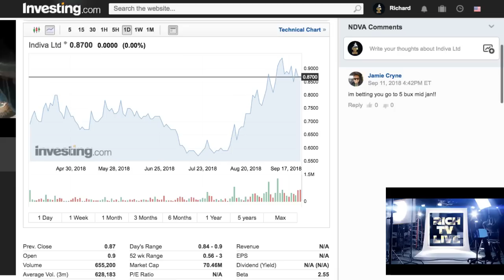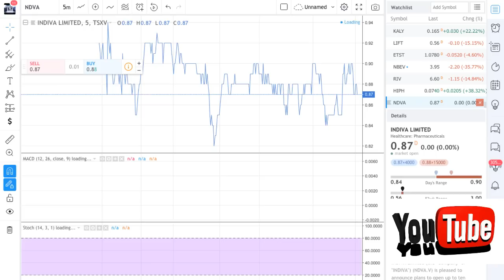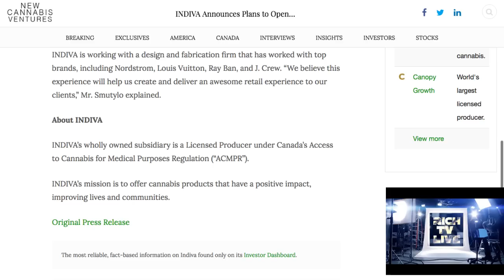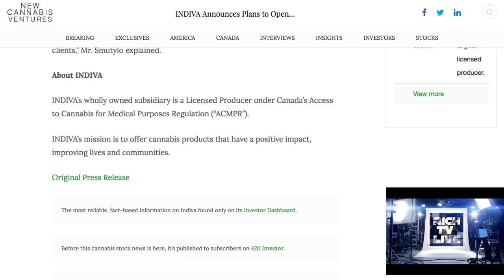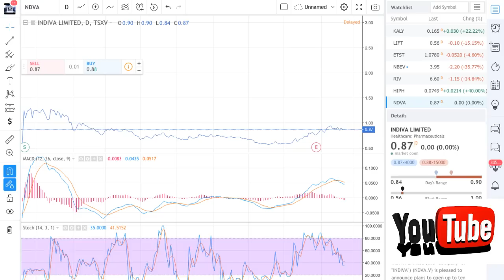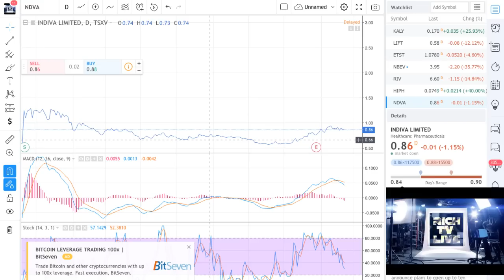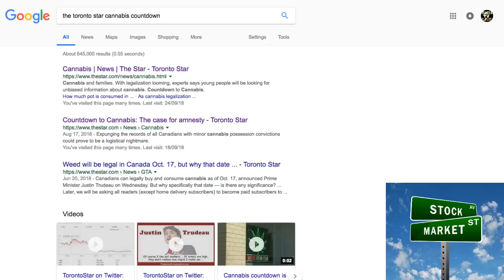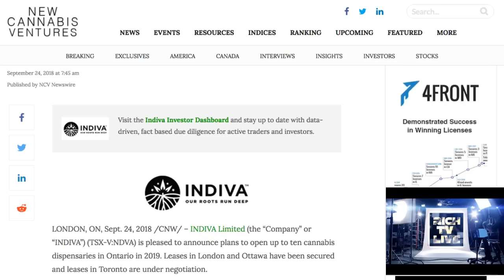INDIVA Limited (TSXV: NDVA)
INDIVA Limited (TSXV: NDVA) - RICH TV LIVE - Septemebr 24, 2018 - LONDON, ON, Sept. 24, 2018 /CNW/ – INDIVA Limited (the “Company” or “INDIVA”) (TSX-V:NDVA) is pleased to announce plans to open up to ten cannabis dispensaries in Ontario in 2019. Leases in London and Ottawa have been secured and leases in Toronto are under negotiation.